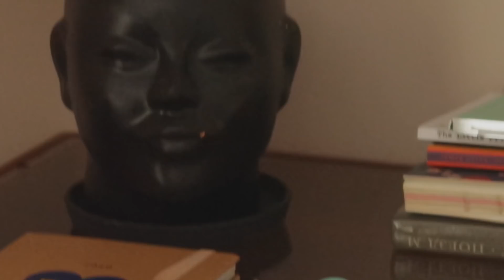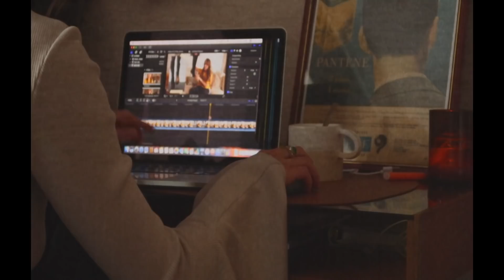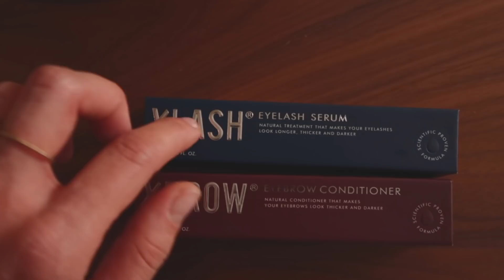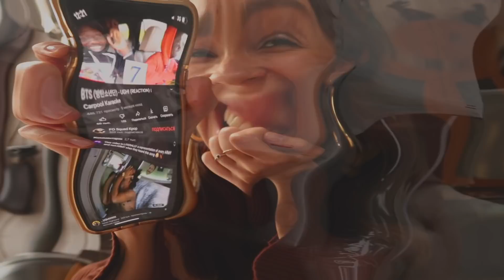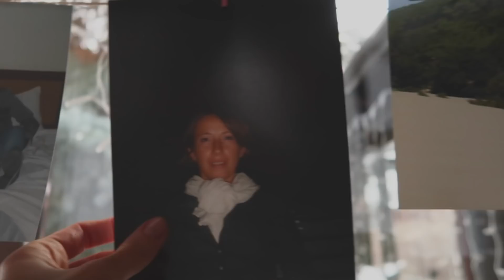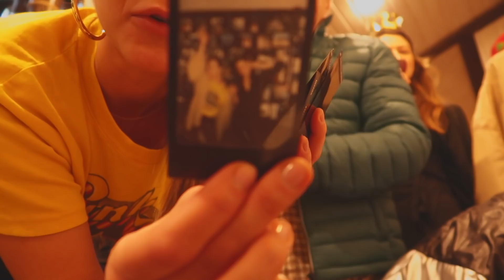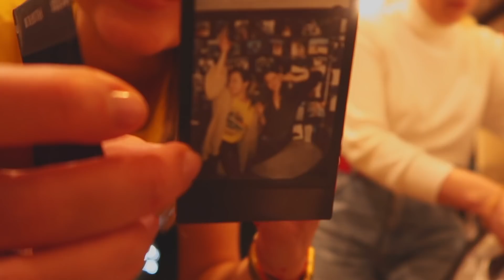фееричный день рождения~ [60] ПОДАРКОВ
Приобрести украшения из моей коллекции "Eclipse" для Stilnest можно (зарегистрируйтесь для бесплатной доставки по всему миру)